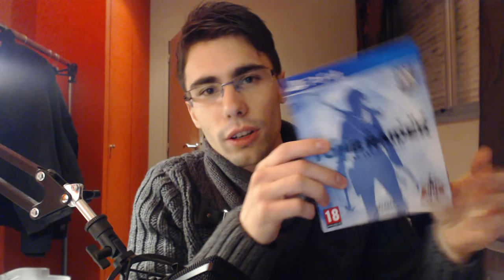[JV] J'ARRÊTE LES JEUX VIDEO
Skype : Kichnifou

Non ! Je ne vous en dirais pas plus dans la description !

J'arrête les jeux vidéo, c'est tout :p

Regardez la vidéo si vous voulez plus de détails ;]